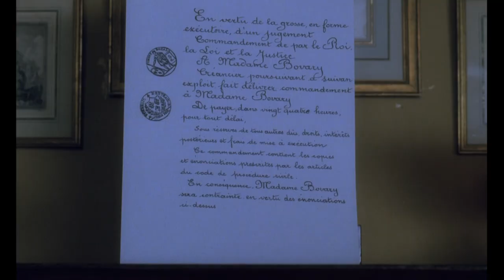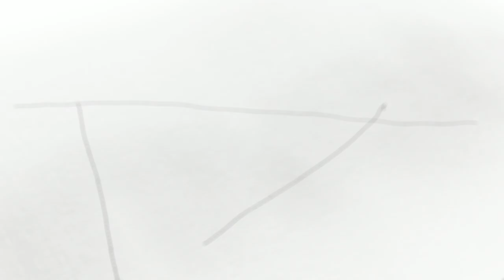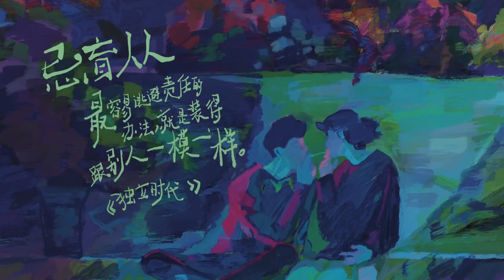欲望的代价，一个女人的一生，名著《包法利夫人》| 看电影了没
「看没」开通会员频道：会员专享视频，会员抢先看视频，优先解析会员推荐电影，K星观影指南。

 今天我要给你们讲死于爱情幻想的《包法利夫人》。

据说福楼拜在完成《包法利夫人》后，坐在家门口大哭。朋友问他为什么哭，他说：“包法利夫人死了。”